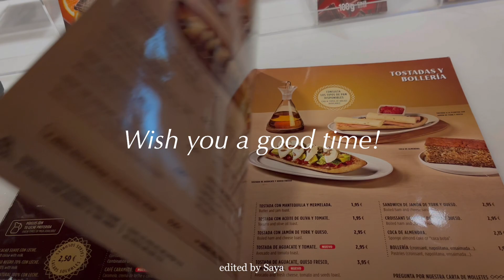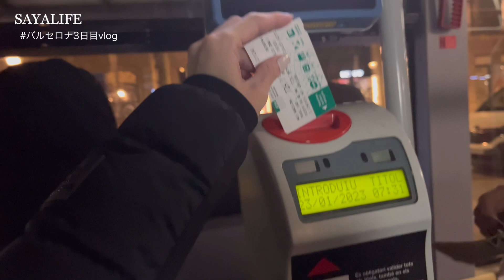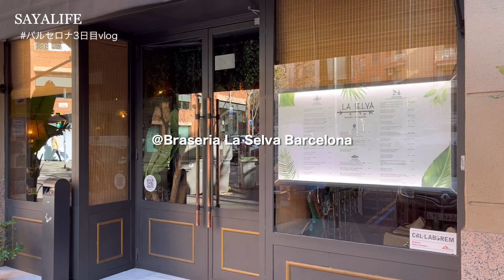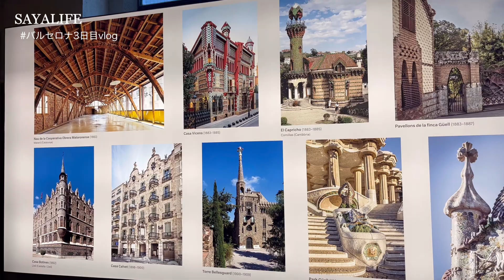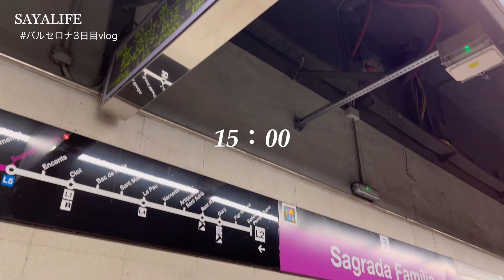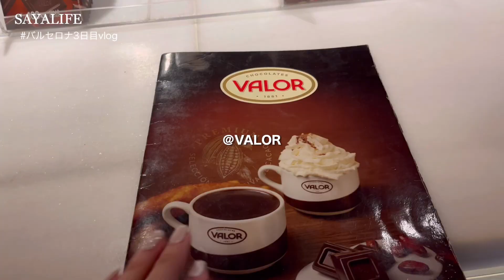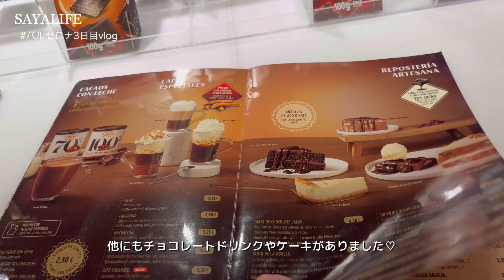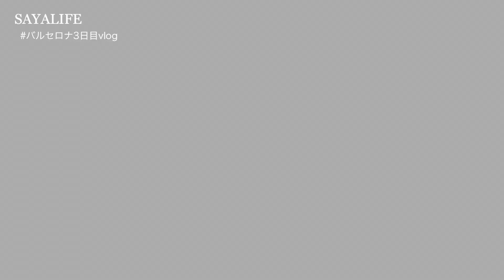［Spain３］バルセロナで美食と世界遺産巡りのスペイン旅🇪🇸[ｻｸﾞﾗﾀﾞﾌｧﾐﾘｱ,市場,ｸﾞｴﾙ公園,ｻﾝﾊﾟｳ病院]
こんにちは、さやです🌛
本日も見て下さりありがとうございます✨

バルセロナ３日目の動画です。
朝から夕方まで足を止めることなくバルセロナの魅力を見つけに
あちこち移動していました😂♡
最後まで楽しんで見ていただけたら嬉しいです🌷

1:54 朝食
3:25 グエル公園
7:03 サンパウ病院
11:00 昼食
12:41 サグラダファミリア
15:58 ボケリア市場
17:48 チョコレートチュロスvalor
18:52 バルセロナの港